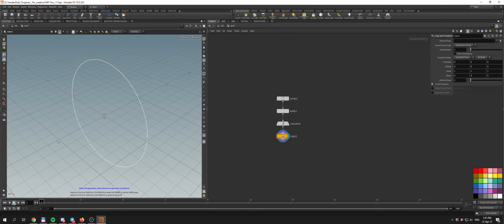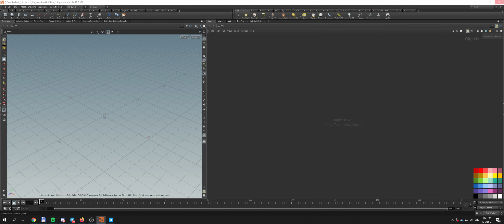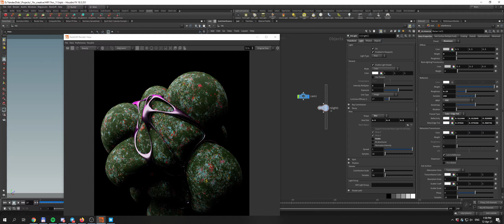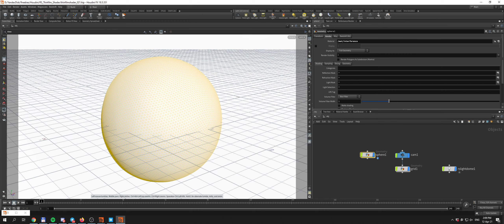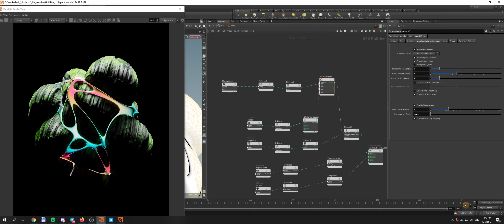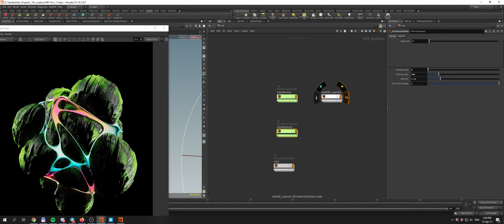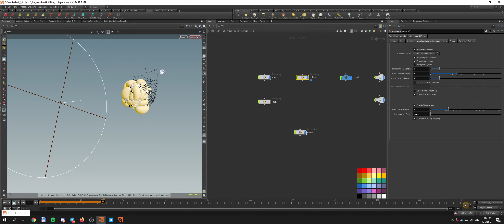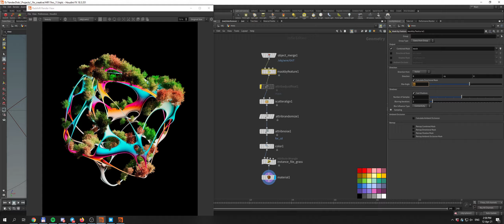1hr creative #11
11th video in a series of meditative screencasts where i'm creating digital artworks in 1 hour. Speed 850%

I started Telegram channel where i'm showing off my works along with selected works of those who also inspired to participate in this challenge:

Tools used: Houdini, Redshift, Quixel

My goal is to do 1 hour arts on a daily basis to boost my skills as a digital artist. I hope you will find it useful and possibly get some new tips for working in 3d.